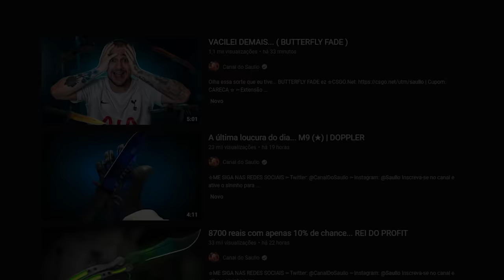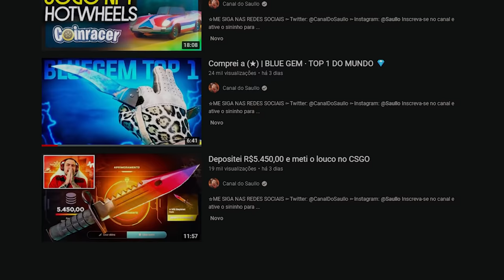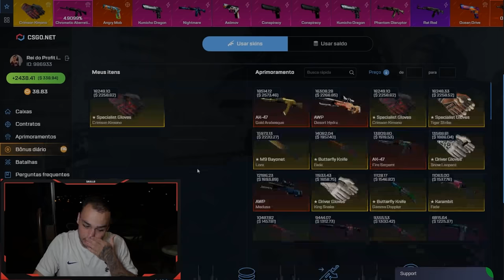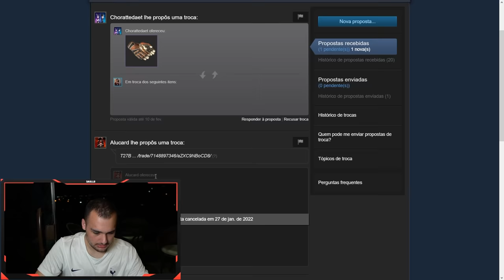Ganhei 25.000,00 REAIS em SKINS de CSGO em uma madrugada 🤑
Fiz loucura no CSGO e deu muito bom